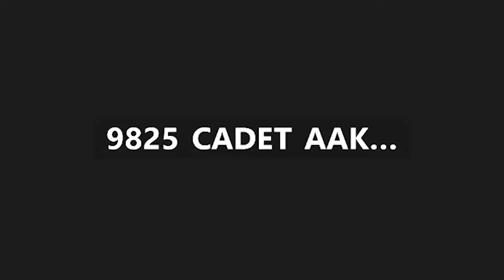IMU WEBINAR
The Indian Maritime University, established through an Act of Parliament (Act 22) in November 2008 as a Central University, is poised to play a key role in the development of trained human resources for the maritime sector